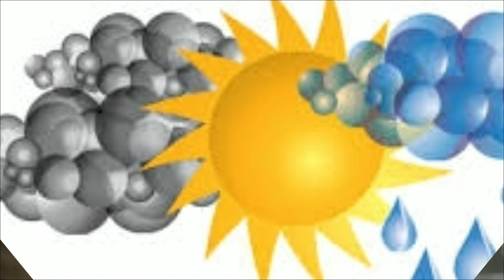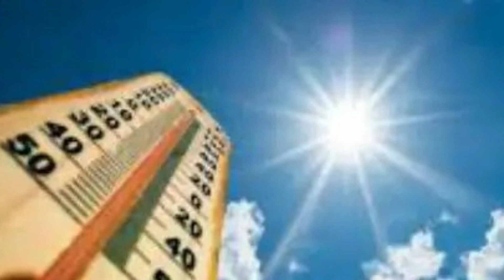কাল ঘূর্ণাবর্ত পরশু নিম্নচাপ ধেয়ে আসছে, দক্ষিণবঙ্গে প্রচন্ড ঝড়বৃষ্টি আসছে কিছু জেলায় l Weather Today